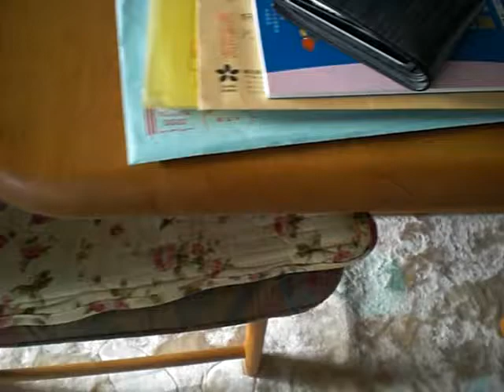Norfolk Terrier Puppy CHATARO Diary " Love Ice Cream!"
ソフトクリーム大好き！！

I love Ice cream!!
3month CHATARO